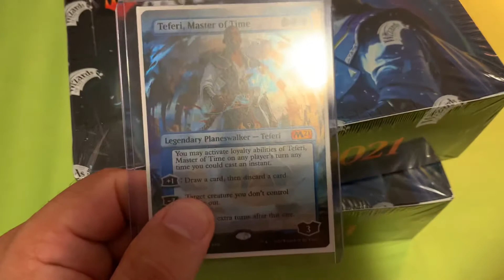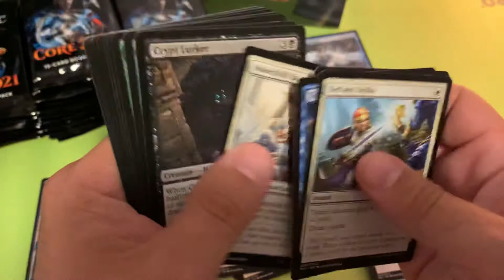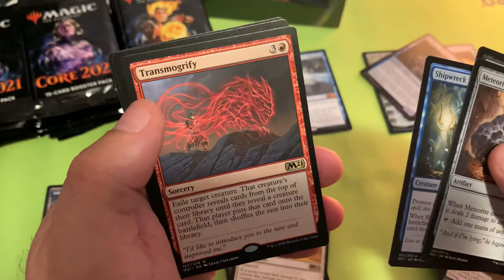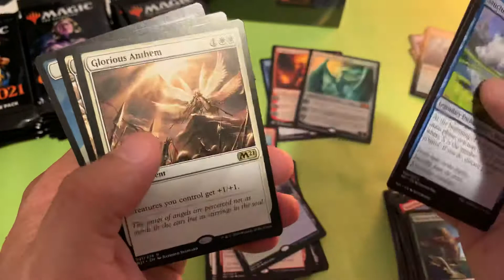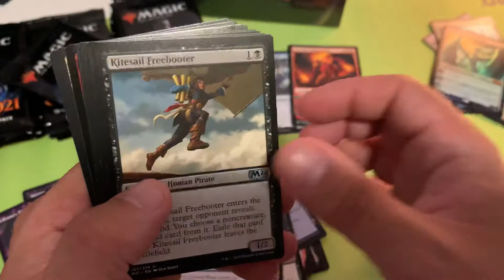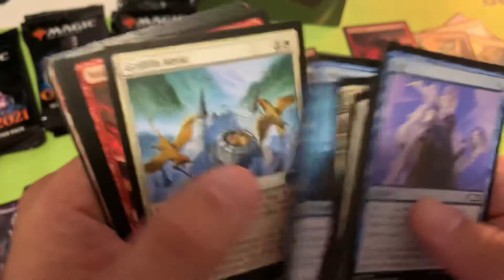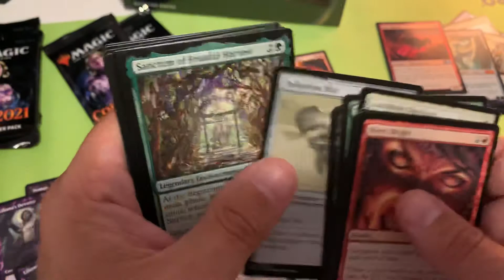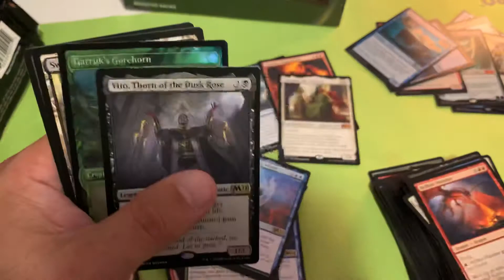CORE 2021 BOX OPENING #2 More Duplication, BUT CRAZY PULLS!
It’s my second ever video on the channel. I’m getting better as I go, but I’m very tired in video #3 and it’ll show when I post it. Haha! Enjoy?